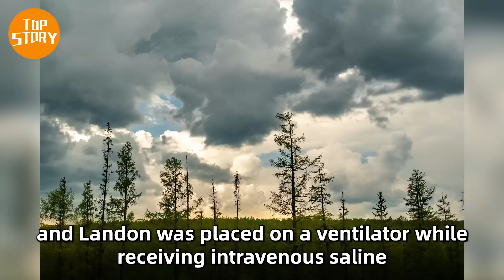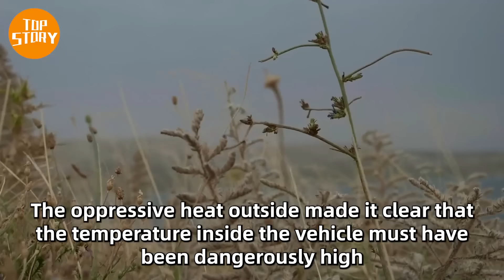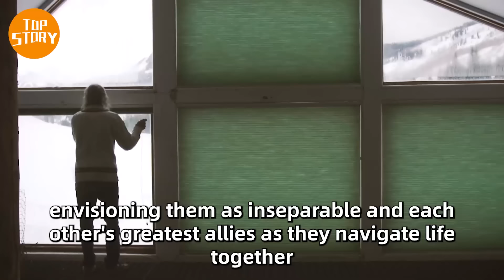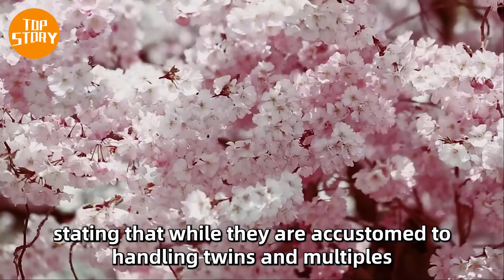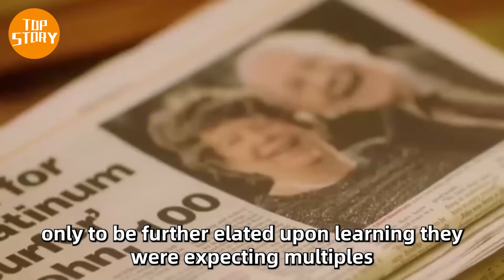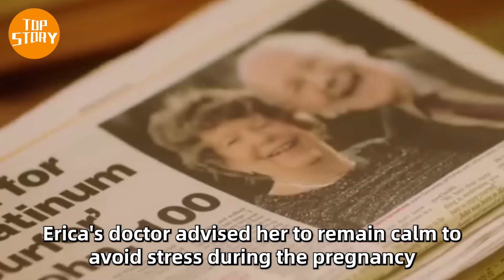Baby Won't Stop Screaming Dad Looks Under Her And Calls The Cops...